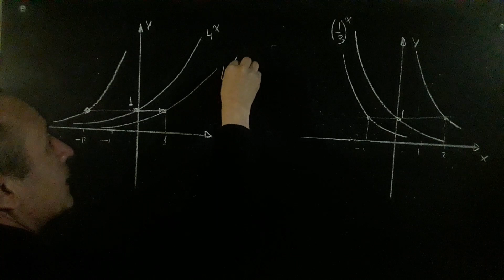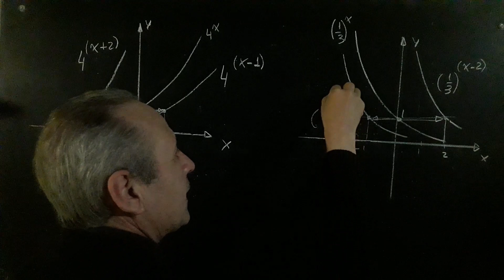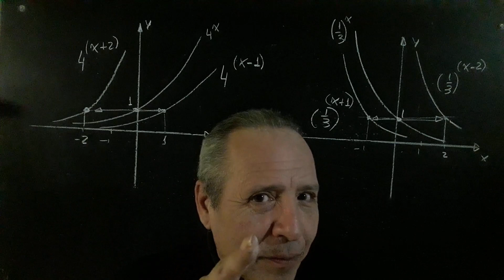Función Exponencial desplazamiento Horizontal